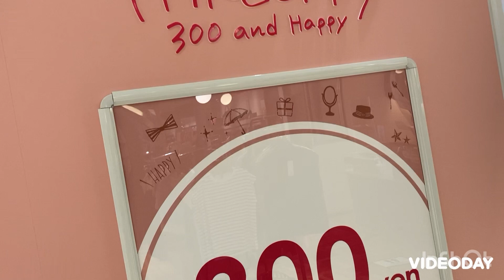ロングコートチワワ ブラックタン／子犬の飼い方育て方／室内犬 初めて飼う／チワワ ベッド ハウス／子犬 寝床／室内犬の部屋／ペットおもしろ動画／ペット 大変なこと／可愛いチワワの映像【暴れん坊 大吉】